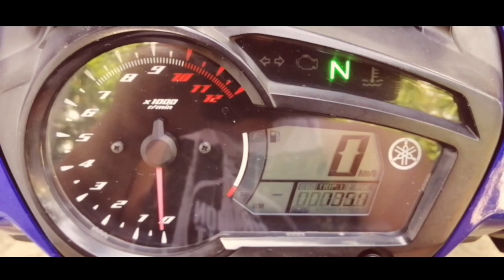Installing and Sound Test PRO LINER (Muffler) Solid ang tunog sarap ng performance!